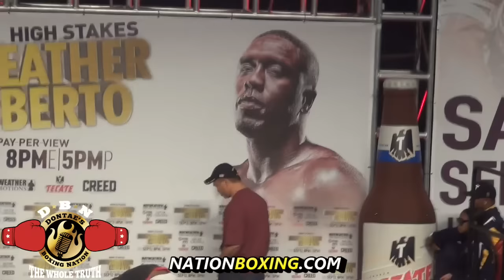OFFICIAL MAYWEATHER-BERTO WEIGH-INS AND UNDERCARD